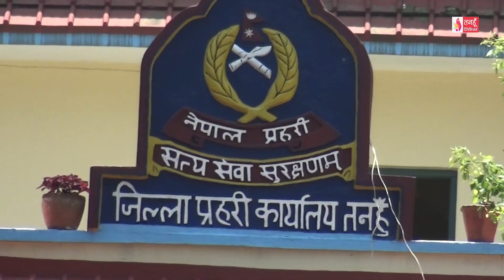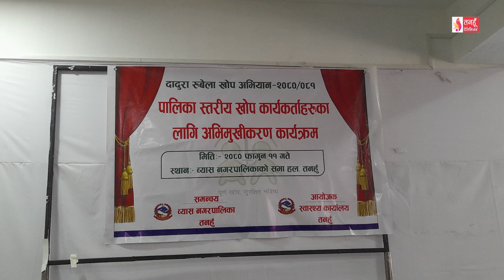Tanahun Samachar || Tanahun News तनहुँ समाचार, पौष ११, २०८०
डिजेल चोरी गरेको अभियोगमा जिल्ला प्रहरी कार्यालय तनहुँद्धारा व्यास १० वैरेनी घर भएका ३० वर्षीय अर्जुन विक र सोही ठाउँ बस्ने ३२ वर्षीय लिलामणि दरै पक्राउ ।  दादुरा रुबेला खोप अभियान  २०८०÷८१ अन्तर्गत पालिका स्तरीय खोप कार्यकर्ताहरुका लागि अभिमुखीकरण  कार्यक्रम । महर्षि वेदव्यास संस्कृत माध्यमिक विद्यालयमा दुई दिने प्रथामिक उपचार तालिम शुक्रवारबाट  सुरु । गण्डकी प्रदेशस्तरीय राष्ट्रपति रनिङशिल्ड प्रतियोगिताको उदघाटन खेलमा तनहुँकी नम्रता गुरुङले हात पारिन स्वर्ण पदक ।